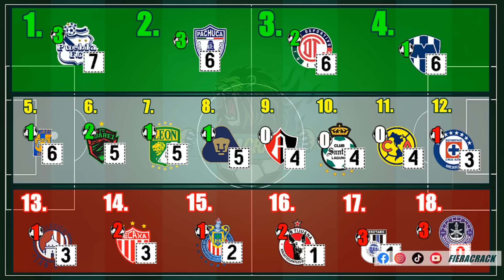✅🔥 TABLA de POSICIONES y RESULTADOS Jornada 3 Liga Mx APERTURA 2022 TABLA GENERAL FECHAS Jornada 4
TABLA GENERAL Y RESULTADOS JORNADA 3 LIGA MX 2022 apertura .

⚽ Fieracrack Fútbol ⚽